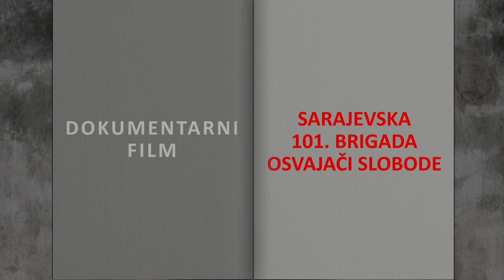SARAJEVSKA 101.BRIGADA- OSVAJAČI SLOBODE trailer2 USKORO